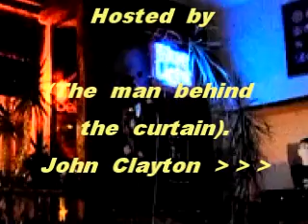Jo King sings " Come Sail Away " by Styx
Karaoke singing